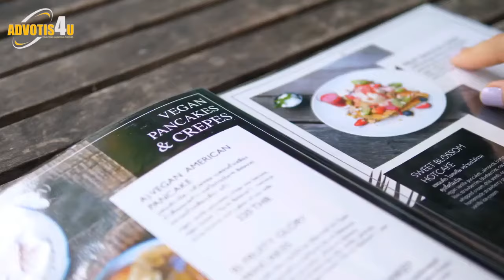Top 5 French Restaurants In Ho Chi Minh City | Western Food Ho Chi Minh | Advotis4u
Ho Chi Minh City Is Like A Giant Open-air Market With Eateries Everywhere, Serving All Kinds Of Food, From Local Vietnamese And Regional Asian To International Cuisine, Such As Mediterranean, American, And European.

Summary :-

The Refinery Restaurant :-
The Refinery Takes Its Name From The Original Use Of Its Premises As An Opium Refinery During The Colonial Period. It Has Since Been Remodeled In A Traditional French Bistro Style, Creating A Peaceful, Elegant, And Intimate Ambiance.

La Cuisine Restaurant :-
La Cuisine Is A Relaxed Restaurant That Oozes With French Glamour And Sophistication, Boasts An Extensive Wine List, And Presents A Gastronomic Retreat In The Midst Of The City Center’s Chaos.

Cocotte Restaurant :-
Cocotte, A Classic French Bistro, Is A Gem Tucked Away In A Hem That’s Close To Ben Thanh Market. It Opened In 2017 And Quickly Became One Of Ho Chi Minh City’s Favorites. This Restaurant’s Simplicity Makes It Far More Charming Than Many Other Restaurants.

Le Jardin Restaurant :-
Le Jardin Is A Casual And Inexpensive French Restaurant That’s Hidden Away In A Small Garden Space, Offering A Break From The Honks And Horns Of The Daily Ho Chi Minh City Traffic.

La Villa French Restaurant :-
La Villa French Restaurant Is A Modern Establishment Where Diners Can Indulge In Authentic And Delicious French Fare, Either Inside On Luxurious Furniture Or Outside In The Garden By The Pool.

Queries Solved :

Honest French Food In A Classic
France's Love Affair With Restaurants
Is This The Future Of Vietnamese Food
Things To Do In Saigon (Ho Chi Minh City) Vietnam
Must Eat Restaurants In Saigon Vietnam
Saigon Travel Experience (Ho Chi Minh City)
Scenes From An Italian Restaurant
Restaurants In Saigon
Ho Chi Minh Restaurant
Western Restaurants Saigon
Cuisine French Restaurant In Ho Chi Minh City
Cuisine French Restaurant In Saigon
Ho Chi Minh City Restaurants
Vietnamese Restaurant
European Restaurant Saigon
Where To Eat Ho Chi Minh
Best Places To Eat In Ho Chi Minh
Best Restaurants Saigon
Best Western Food Saigon
Western Food Ho Chi Minh

- This Video And Photo Has No Negative Impact On The Original Works (It Actually Helps Them Because We Spread Their Message Even Further And Share Them. People Are More Likely To Believe And Buy From Someone They Have Seen 100 Times Than From A Person They See For The First Time.)

We Make These Videos To Educate Others In A Motivational/Inspirational Form. If Any Owners Of The Content Clips Would Like Us To Remove Their Video, We Will Do So As Soon As Possible.
How Do You Benefit From Us Using Your Video And Photo ?